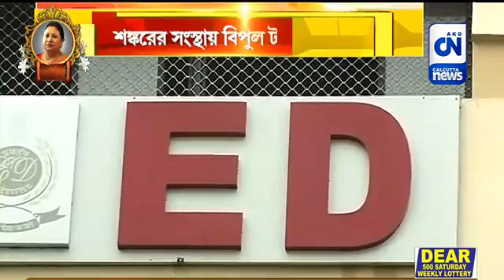শঙ্কর আঢ্যের সংস্থার বিপুল টাকার সম্পত্তির বিরুদ্ধে FEMA আইনে মামলা রুজু ইডির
শঙ্কর আঢ্যের সংস্থার বিপুল টাকার সম্পত্তির বিরুদ্ধে FEMA আইনে মামলা রুজু ইডির | ক্যালকাটা নিউজ ডিজিটাল